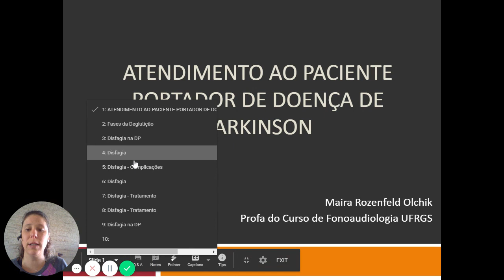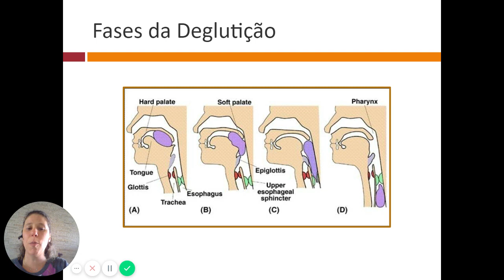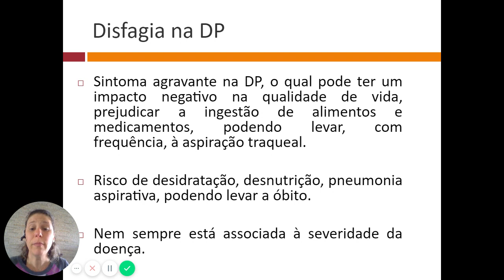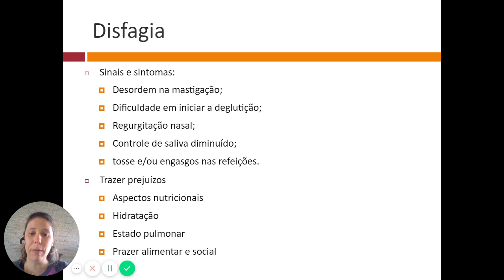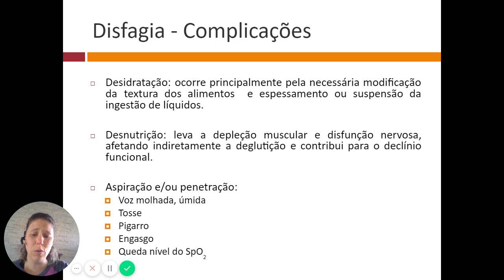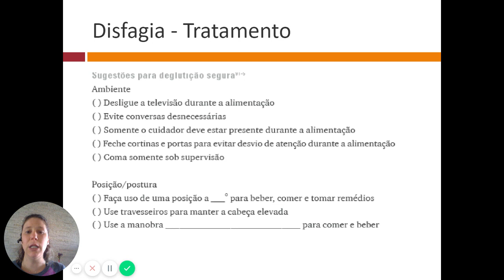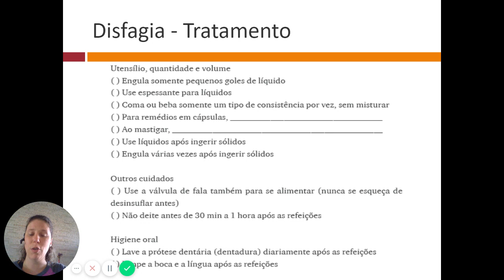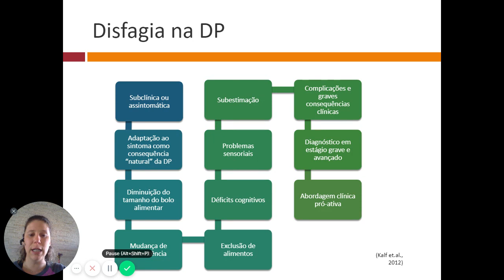Disfagia na Doença de Parkinson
Palestra ministrada por Maira Rozenfeld Olchik para a Rede de Apoio NeuroMat à Amigos e Pessoas com Doença de Parkinson (AMPARO), iniciativa do CEPID NeuroMat que objetiva reunir pessoas com Doença de Parkinson, seus familiares e amigos, além de estudantes e profissionais, para identificar os principais desafios da doença no Brasil e discutir estratégias para superá-los.